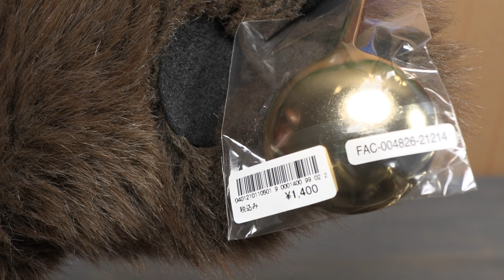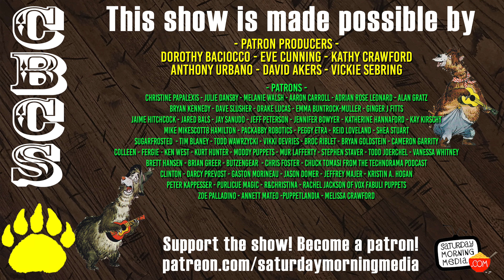2021 Tokyo Disneyland Country Bear Ladle - CBCS 338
- More Country Bear Jamboree goodness from Tokyo Disneyland in the form of this ladle that features Henry! Yes, a ladle! Our host gives it a review and then delivers his patented 'Paw Ratings.' Be sure to follow the Country Bear Collector Show Instagram Page over and let us know your thoughts on this item!

PRODUCT INFORMATION
2021 Tokyo Disneyland Country Bear Ladle

Episode Edited by Stephen Staver